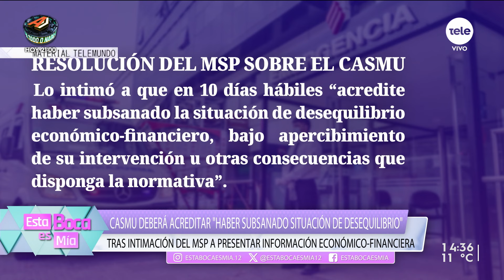MSP intimó al Casmu para que presente información económica-financiera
Desde la mutualista aseguran que no hay riesgo asistencial. Jorge Bermúdez , integrante del Consejo Central de la FUS.